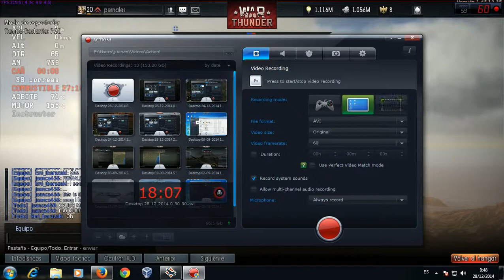War thunder ¡pos te mato ! batalla con los japos (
Game play de war thunder con los japos donde vemos las virtudes de estos aviones: pegada y maniobrabilidad